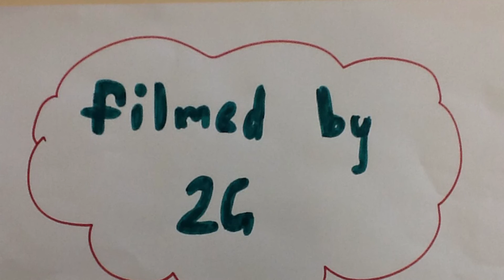Student work: The Iron Man by 2G. A Claymation Video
2G created a Claymation video based on the book, The Iron Man by Ted Hughes. After you watch this, check out the short behind-the-scenes video of the making and filming of their Claymation